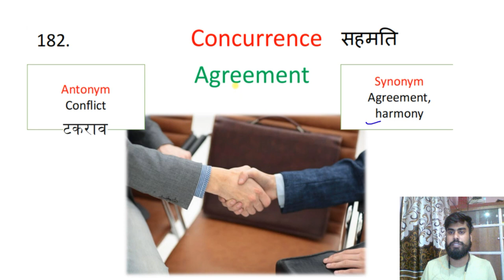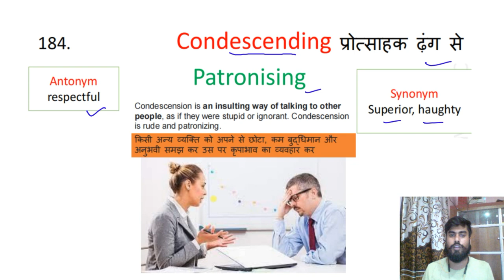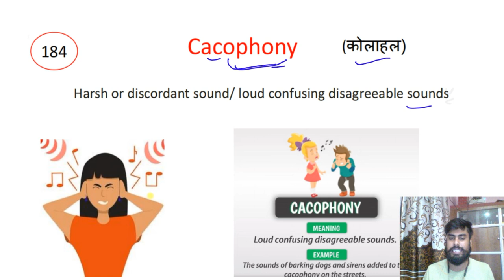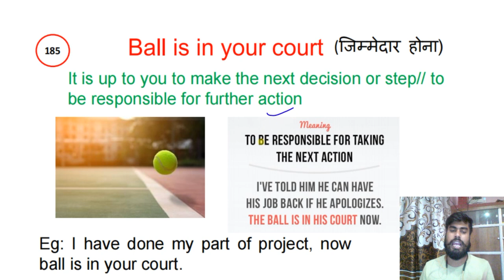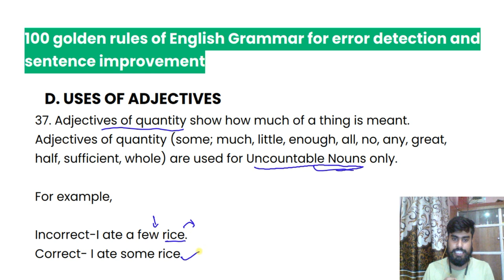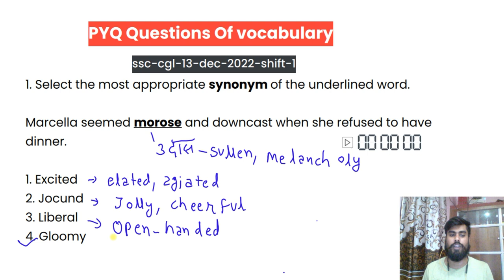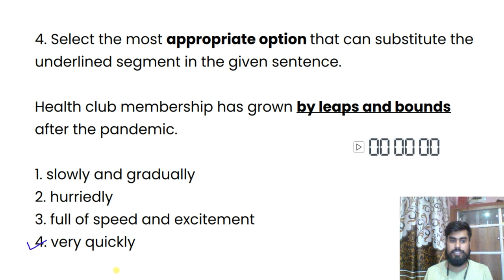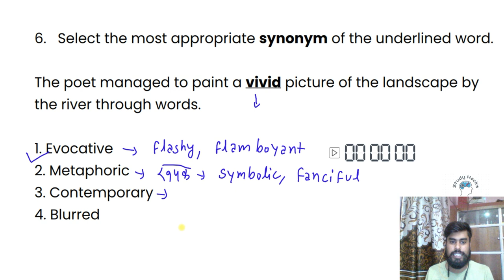Class 37| Free Vocabulary A to Z on YouTube | Synonyms | Antonyms | Vocabulary with Tricks Mnemonics